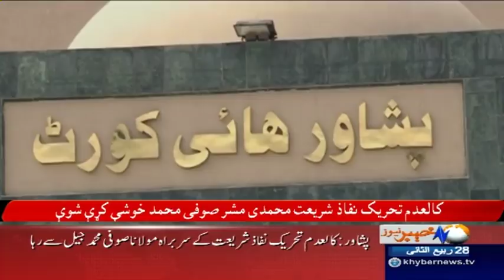Imran Khan Aur Zardari Aik Stage Per Nahi Hongay-Headlines 9 PM-15 Jan 2018 | Khyber | KA1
Imran Khan Aur Zardari Aik Stage Per Nahi Hongay - Headlines 9 PM - 15 January 2018 | Khyber News